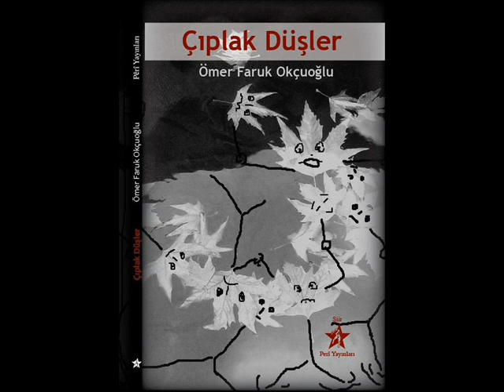Çıplak Düşler - Öylesine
Çıplak Düşler ,Öylesine , Perî Yayınları , Karakoçan , Elazığ , Şair , Yazar ,Edebiyat , Şiir